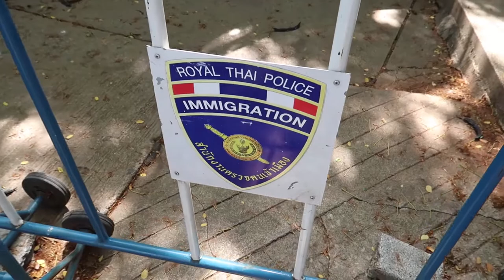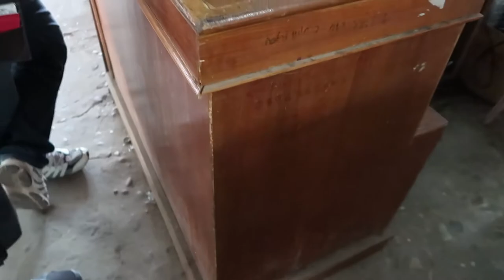Golden triangle , Laos and drinking snake whiskey!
Private tour to the Golden Triangle and crossing into Laos.

Camera - canon Gx7 mark II with micromuff
Editing - adobe premier and motion array
Intro music from motion array